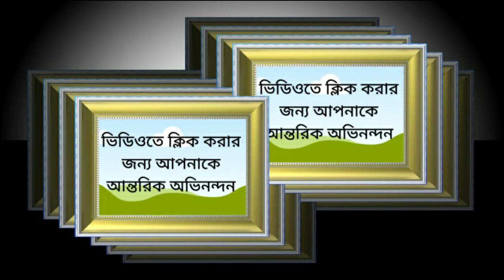BUILDING BD PRO বিল্ডিং ডিজাইন বাংলাদেশ 16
I'm a civil engineer. Since 1999, I have been building the building. So when I did not have my computer, I had to work on hand ... handling like handwork is difficult and timely. It's going to be improving on the internet and I am doing my designs through computer Different types of building designs such as residential buildings, commercial buildings, places of worship and various types of gate eidgah etc. I used the AutoCAD Architecture 2019, Etabs 2017, 3Ds Max and Lumio 9.02 software to do this design. The buildings are built and constructed in different places of Bangladesh. Duplex, single storey and multi-storey building are designed in the residential building. Religious buildings such as mosque, madrasas are designed more. Design aesthetic gates for mosques and madrasas. To build an architectural plan of the building, use the AutoCAD Architecture 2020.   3Ds MaX and Lumion software is used to create and cameras, lighting, materials and animations, or movies, ETABS used for  structural design and analysis of the structure . My designs are used in the light of Bangladesh's environment and for its own talent Apply it.
Seeing my designs will help my work to benefit somebody. I'm trying to see my designs on YouTube.

building design in BD,nice duplex plans,3d building plan,building in village,3ds max design,etabs design,autocad design,
lumion animation,mosque image,gate,eidgha,building image,building section,building elevation,building live section,building lighting,
building animation,nice mosque,best duplex design,modern duplex plans,modern duplex plan,3d building design,3d model house,building plan,
ACA tutorials,duplex house,plan,building design,